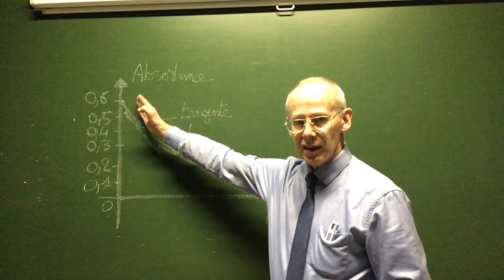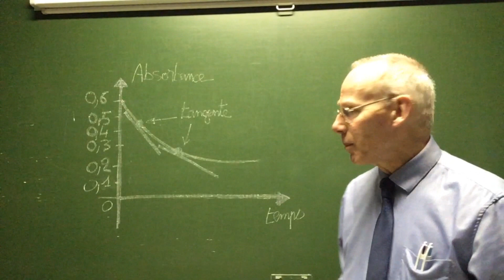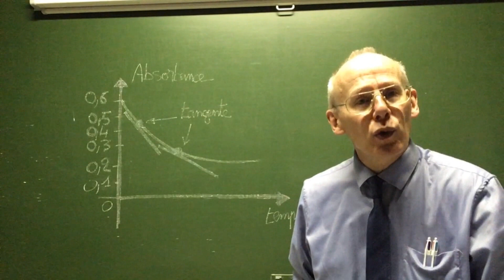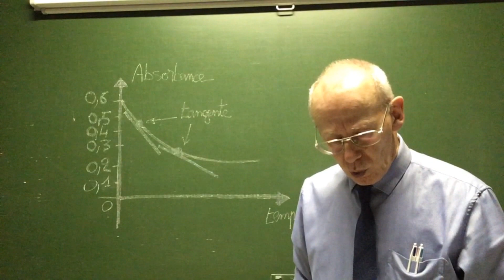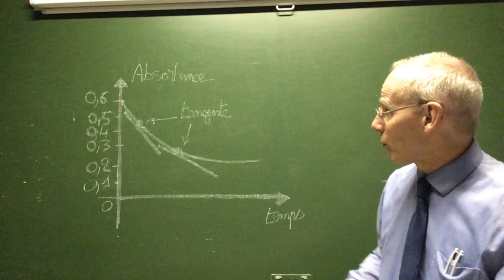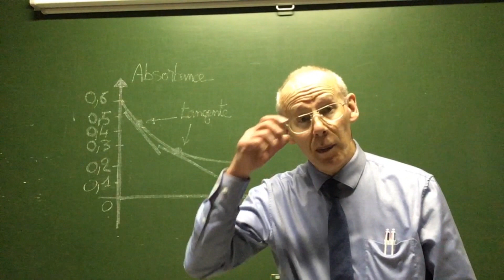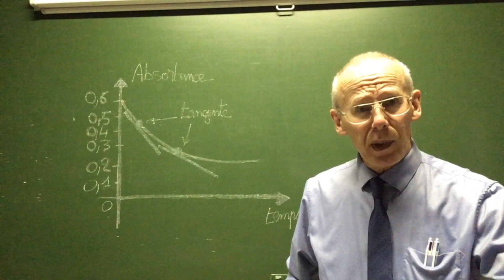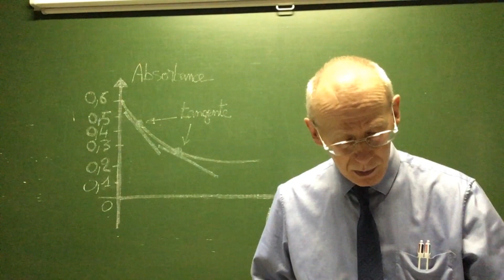SVT - 1Spécialité - Cours 33B - Cinétique de la Catalyse enzymatique.